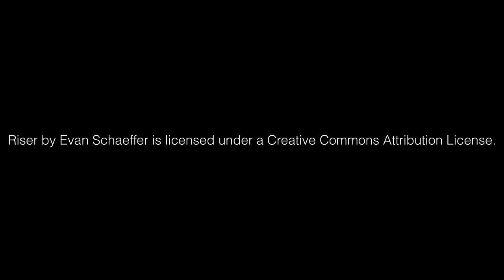Random Oasis: It’s so FLUFFY! Organic Cotton Towels from Amazon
These are GORGEOUS towels from Amazon.

Pinzon Organic Cotton Blended Towels - 6 Piece Set, Spa Blue